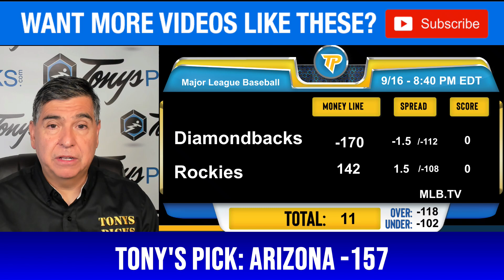Arizona Diamondbacks vs. Colorado Rockies Pick 9/16/24 MLB Predictions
9/16/24 Arizona Diamondbacks vs. Colorado Rockies MLB Picks & Predictions by Tony Tellez,